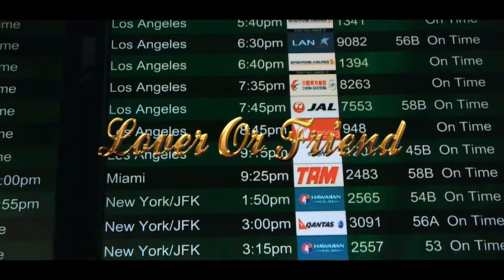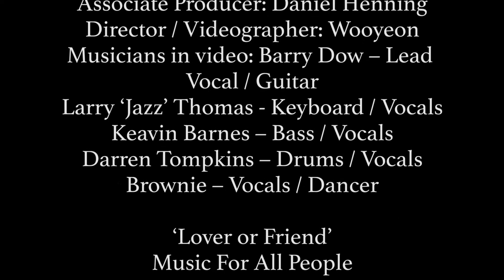Lover or Friend - Barry Dow Project [dir. @wooyeon.bay]